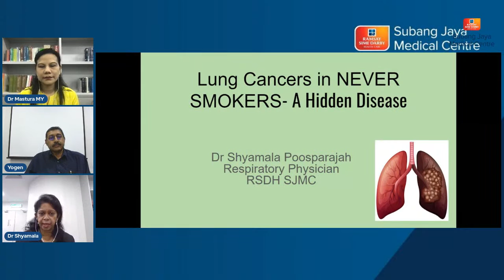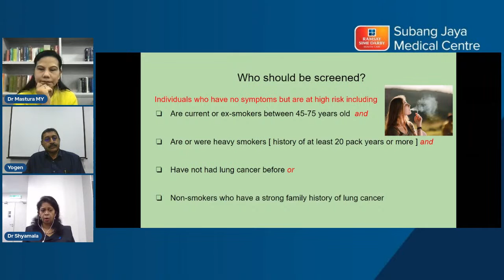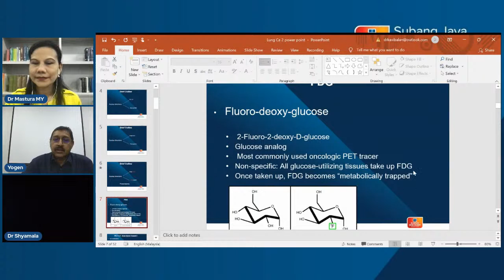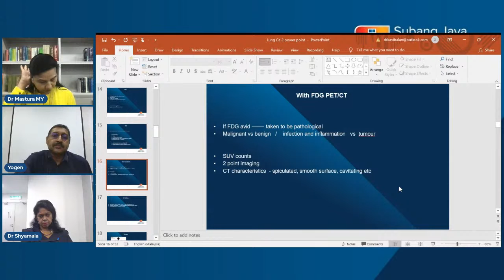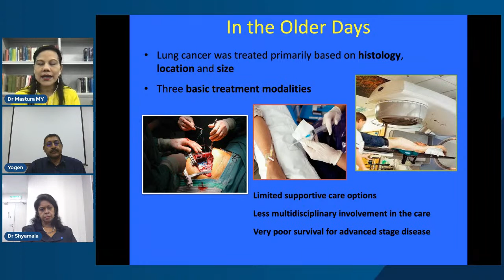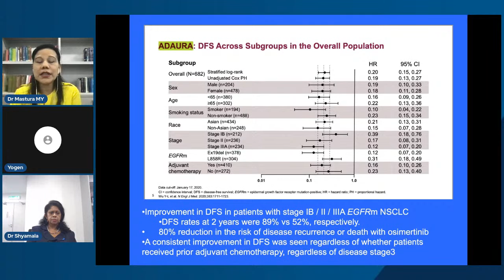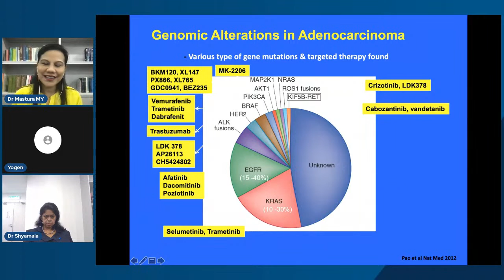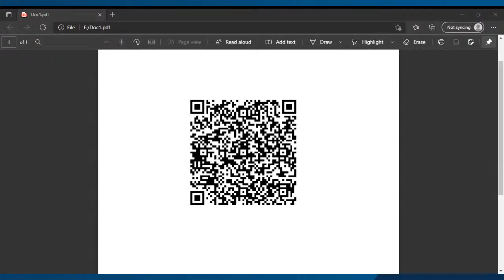Lung Cancer in Never Smokers - A Hidden Disease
In conjunction with Lung Cancer Awareness Month, join us this Saturday to know more about the disease.